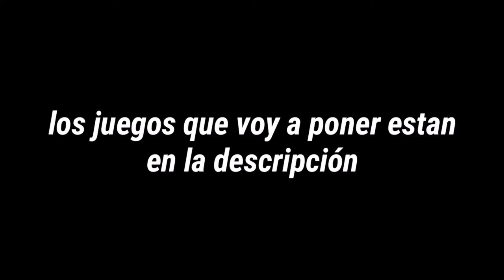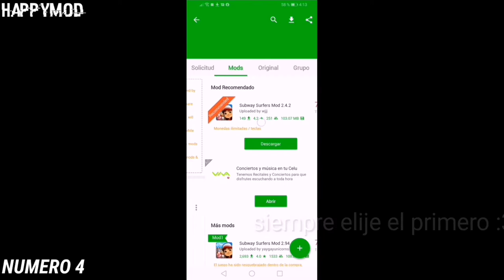Top 5 de juegos ya hackeados link directo en la descripción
Gente eapero que les aiga gustado mi video
Y aqui se los dejo aqui los juegos hackeados  :3

Top 5

Aqui estan de clash royale

Oro y esmeralda infinito 2

Top 4

Top 3

 Top 2

Top 1

Comenta si quieres 2 parte :v

Las musicas que use en este top